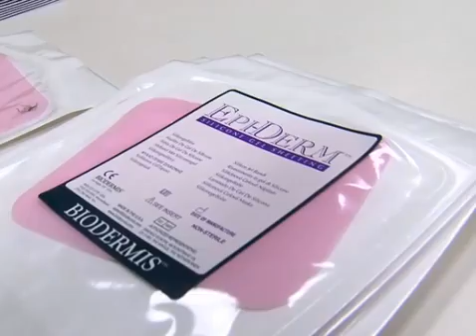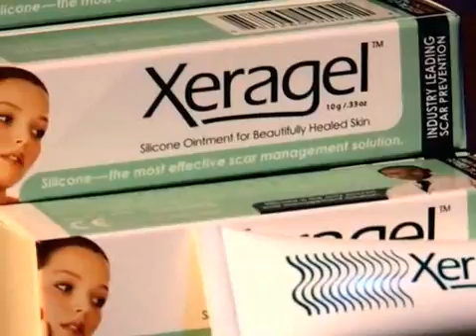Introduction into Biodermis - The Leader in Scar Treatment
Biodermis has an extensive history in the science behind scar treatment. Biodermis silicone gel solutions for scar management are clinically proven effective in the healing of keloidal and hypertrophic scar tissue. or call in the US. Thank you for your interest!